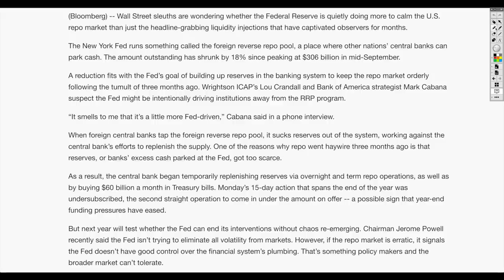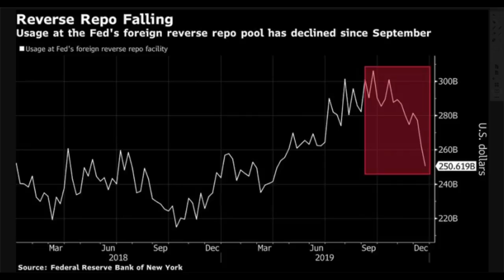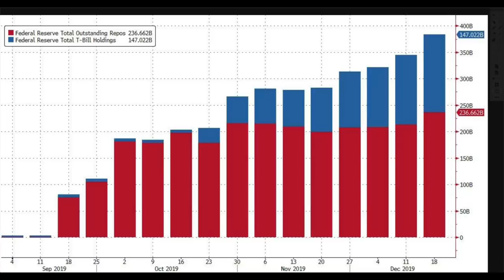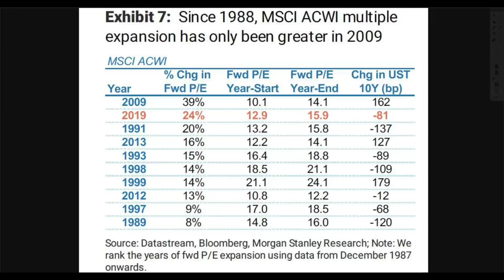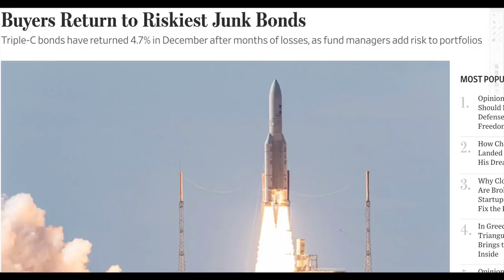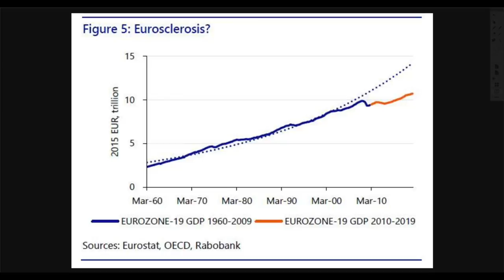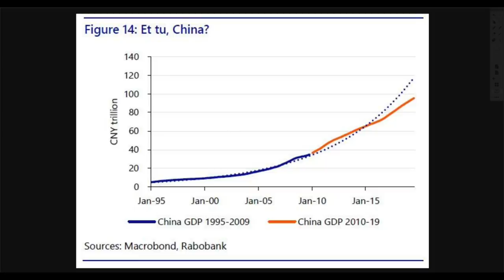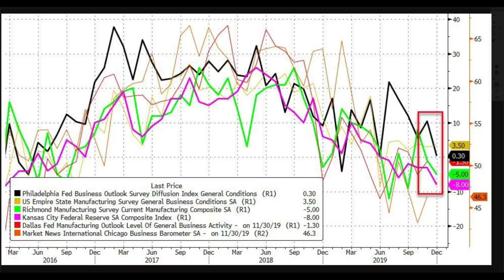Fed Quietly Masking Extent of Efforts to Calm Repo Market! Watch Out for Foreign Repo Pool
The real economy is still weak. That hasn’t changed. What has changed is the Fed has been actively pumping up the markets again. The financial analysts have been salivating at this since the Fed shut down QE3. Now investors see this is a free pass until at least April while the Fed keeps this going. They won’t be able to stop it unless the ECB and the BOJ pick up the pace, so that remains to be seen. WIthout their willingness to inflate their currency, stocks would be decimated. The question is, will they persist forever?